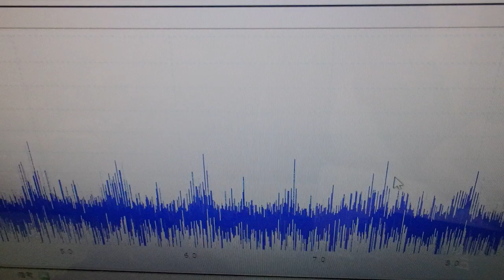メガヘルツの超音波発振制御プローブ ultrasonic-labo